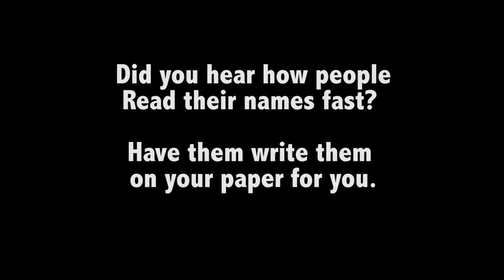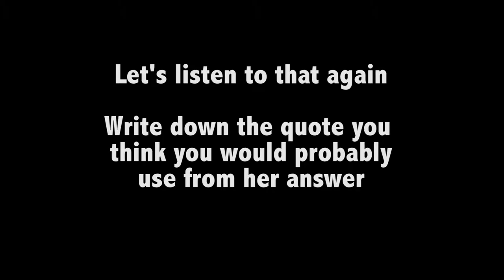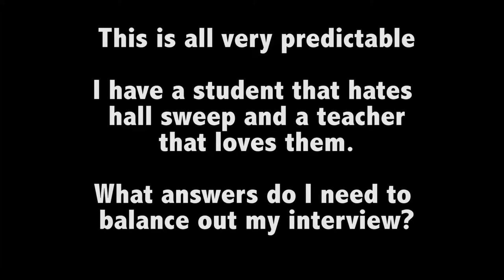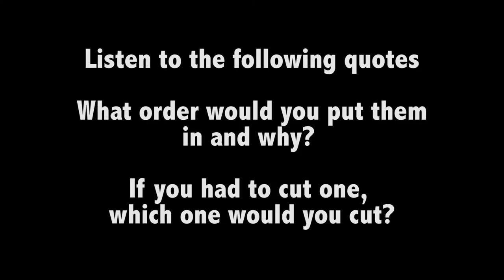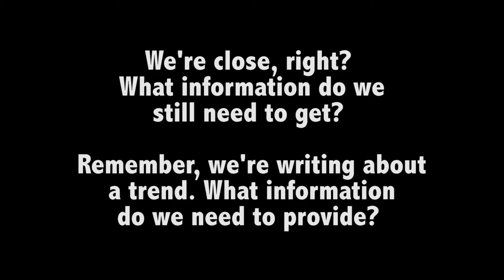Senn Digital Journalism: From interview to trend piece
Here's a class assignment I made to help my students with their interviews as well as how they can find quotes that will contribute to a great trend piece.